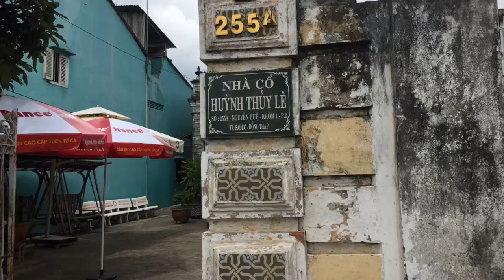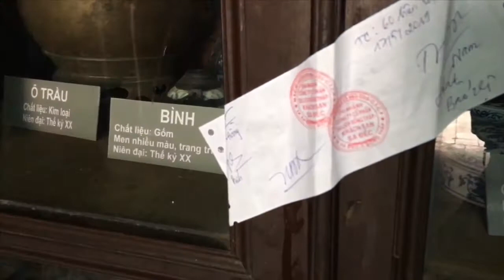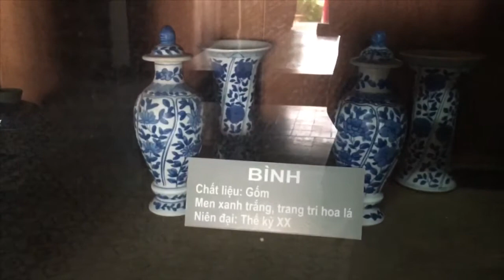Nhà Cổ Huỳnh Thủy Lê nơi từng diễn ra bối cảnh phim Người Tình nổi tiếng tại TP Sa Đéc-Đồng Tháp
Địa chỉ: số 255A, đường Nguyễn Huệ, phường 4, thành phố Sa Đéc, tỉnh Đồng Tháp.
Mời cả nhà cùng tham quan ngôi nhà cổ Huỳnh Thủy Lê Tại quê em thành phố Sa Đéc Đồng Tháp. Nơi là bối cảnh bộ phim nổi tiếng "Người Tình 1992”.
Ngôi nhà cổ của ông Huỳnh Thủy Lê, nhân vật trong bộ phim tiểu thuyết “Người tình 1992” nổi tiếng của nữ văn sĩ Marguetire Duras (Pháp).
Người tình (tiếng Pháp: L'Amant) là phim kể về một chuyện tình giữa một thiếu nữ người Pháp và một người Hoa giàu có, bắt đầu từ cuộc gặp gỡ bất ngờ trên chuyến phà Vĩnh Long- Sa Đéc cũng giống như chuyện tình của bà Marguerite Duras và ông Huỳnh Thủy Lê - một đại điền chủ lương thiện tại Sa Đéc, tuy nhiên, sau khi cả hai gia đình phát hiện ra mối quan hệ đó, tình yêu của họ bị cấm đoán. Không thể chống lại định kiến của hai gia đình, người thanh niên phải cưới một người đồng hương do ba mẹ chỉ định, còn cô gái trẻ quay trở lại Pháp. Một thập kỷ trôi qua, người thanh niên qua Pháp và muốn gặp lại người cũ, lúc này đã là một nhà văn nổi tiếng, hai người liền nhận ra họ vẫn còn yêu nhau.